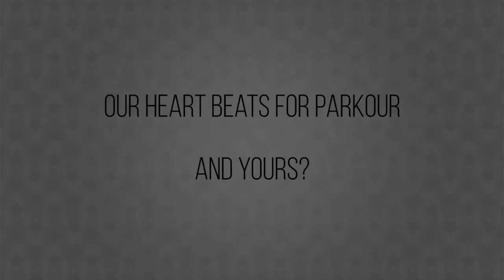My heart beats for...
Parkour edition!

During the event "Find your balance through Parkour" in Vitsa, Greece, we shot this video with people from all over Europe!